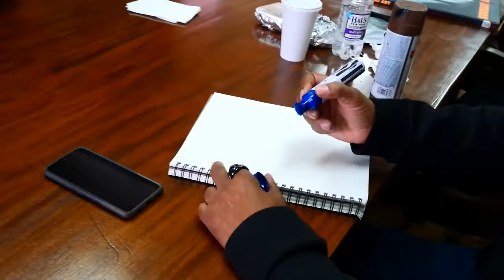Interview with STAFF 161 (TED), Part 1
Part 1 of an oral history recorded for the Bronx Aerosol Arts Documentary Project on February 23, 2022 with STAFF 161, a true pioneer of the graffiti arts movement in The Bronx, and the founder of the first Bronx graffiti crew, The Ebony Dukes Graffiti Club. In this oral history, STAFF 161 describes his time growing up in Harlem, Staten Island, and the South Bronx of the 1960s and 1970s and how the Bronx context especially shaped his and others' approach to graffiti during this time period.

The interviewers are Dr. Steven Payne, librarian and archivist at The Bronx County Historical Society, and Kurt Boone, prolific documentarian of urban culture for the past 40 years. The Bronx Aerosol Arts Documentary Project is a project of The Bronx County Archives at The Bronx County Historical Society Research Library. This oral history is brought to you through the contribution of Stephen DeSimone, CEO/President of DeSimone Consulting Engineers.